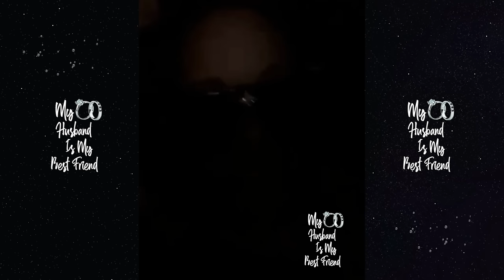"Me And Porsha Different" Tia Kemp Criticizes Rick Ross, Simon Guobadia & T.I.'s Relationships! 😱